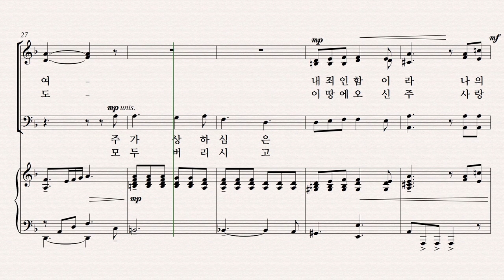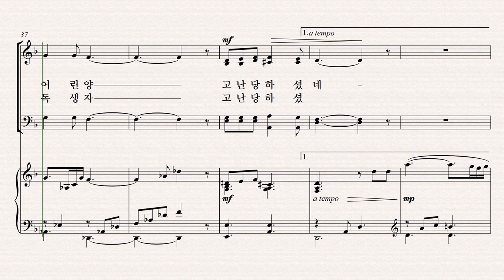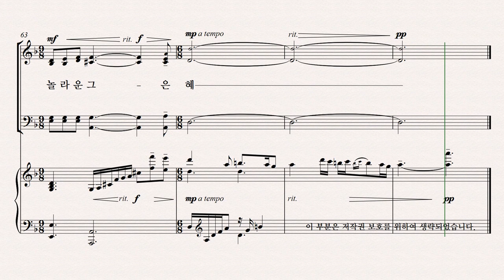[유빌라테] 유빌라테 명품성가 36집 파트연습 '갈보리 언덕, 그 십자가' - Tenor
유빌라테 명품성가 36집 파트연습 '갈보리 언덕, 그 십자가' - Tenor